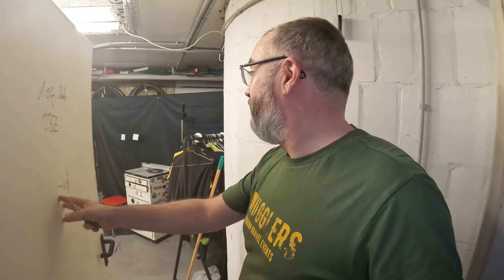Es geht weiter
Das war jetzt eine längere Pause. Es geht weiter.

Damit unterstützt ihr mich in meiner Arbeit und ich kann euch noch mehr dieser Beiträge anbieten.